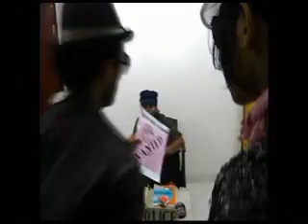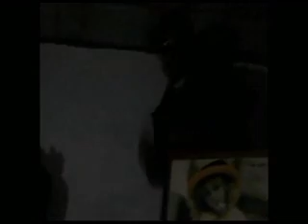Cow Boy Sri lanka Film part 2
cow boy style {contac 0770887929}